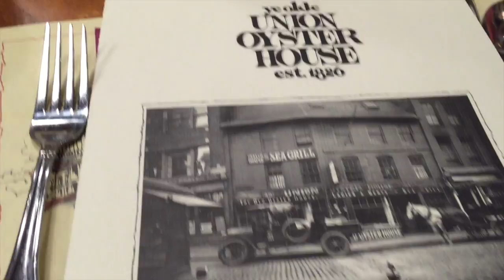Boston Vlog | Destination Immersion | Adaleta Avdic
Here's my first ever VLOG from this past week's Boston trip. We had such a great time & can't thank the Boston staff enough for hosting us and showing us both the historic, cultural side as well as the modern, innovative side of Boston. Please be kind as this is my first video blog (vlog) and the filming, uploading, editing, etc. took HOURS!

If you didn't know, I'm all over the Internet. Come join the party!

Day One:
Marriott at Copley Place
Stephanie's on Newbury

Day Two:
Public Garden
Acorn Street
Union Oyster House
Janet Echelman’s Twine Sculpture
Boston Tea Party Ships & Museum
The "T"
Harvard University
Harvard Square
Russell House Tavern
Beat Brasserie

Day Three:
Skywalk Tour
Joe's American Bar & Grill - Waterfront
Codzilla- Boston Harbor Cruises
Modern Pastry- North End
Fenway Park

▹ FILMED & EDITED BY ADALETA AVDIC
‣ Camera: iPhone 6+
‣ Editing: Final Cut Pro X
‣ Light: Natural